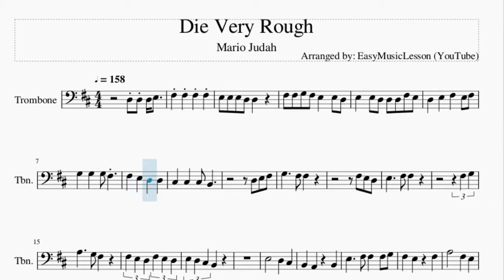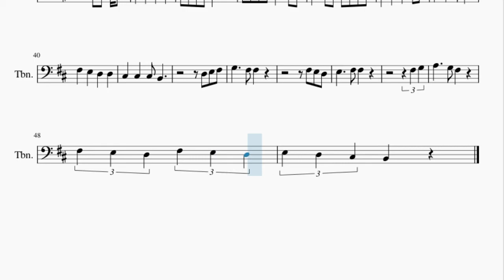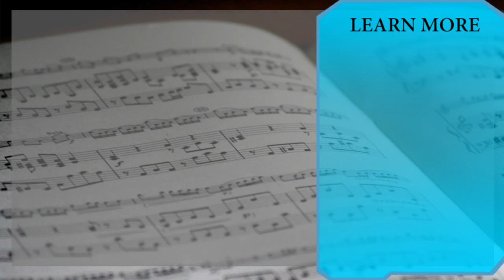Trombone Sheet Music: How to play Die Very Rough by Mario Judah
Here is a sheet music/tab video on the song Die Very Rough by Mario Judah on the trombone. A trombone sheet music arrangement which is transposed to notes that are easily played by trombone, for the song Die Very Rough by Mario Judah.

EasyMusicLesson teaches you to play the your favorite instrument, through well-arranged sheet music so that you too can learn how to play Die Very Rough by Mario Judah on the trombone as fast as you can. A trombone sheet music with backing tracks to help your play the song better.

Chords of Trombone arrangement:
B Min   B Min   B Min   B Min   B Min   B Min

Melody notes of Trombone:
D3 D3 D3 E3   F#3 F#3 F#3 F#3
E3 E3 E3 D3 D3
F#3 F#3 G3 F#3 E3   E3 D3
E3   E3 D3 D3 D3 F#3 E3
D3   E3   F#3   E3 F#3
F#3 G3
A3     G3 F#3
F#3 E3 D3 F#3 E3 D3
E3     F#3 F#3   F#3 G3
B3         F#3
D3     F#3 F#3 A3
B3         A3 F#3
F#3   E3
F#3 G3
A3     G3 F#3